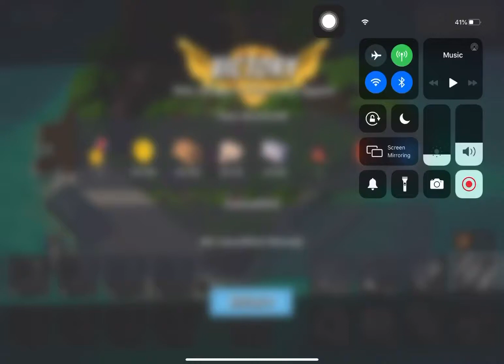Boom Beach - Attack 3589 (Reverse)